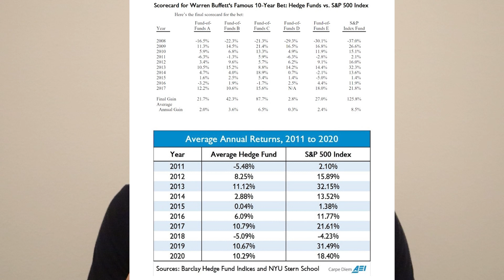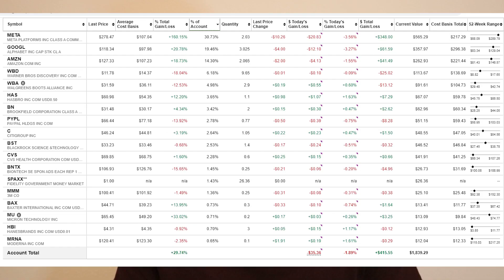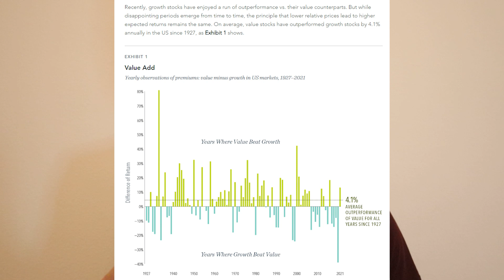The GOAT of the Stock Market VOO - MY MOST IMPORTANT VIDEO!!!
In what I consider to be my most important video on this channel yet, I discuss my favorite stock ticker, VOO, and why it is so great. VOO is a S&P500 low cost index fund from vanguard that immediately lets any investor own a piece of the 500 most dominating public companies in the United States at any given time. This is an elite fund because it mitigates tons of inherent risks that come with being a holder of stocks at any given time in any economic condition. In this video I discuss the high benefits of index funds like VOO and I give a real 3 dimensional view of the fund and the many different ways and scenarios you’ll be thankful you had this in your portfolio. Lastly, I believe index funds are LARGELY UNDERREPRESENTED in the videos you will see on Youtube about the stock market. While I discuss why this is, I hope this video gives some proper respect towards index funds and how they benefit all different types of decisive investors in a variety of scenarios.
0:00 intro + premise
0:50 evidence for Indexes
1:30 Indexes aren’t “Flashy”
2:25 indexes and risk orientation
3:50 indexes make risky stocks less risky
5:00 Reasons to not index HIGH RISK
6:01 my PERSONAL risk threshold explained
6:55 Favorite Index ETF & Mutual fund
7:30 Personal risk threshold example cont.
8:10 How to build stock market competence
10:00 Index funds ANCHOR a portfolio
11:25 Average losses to massive gains

other index funds I wanted to mention but did not get to in this video:

The Nasdaq 100: QQQ
Dow Jones Index: DIA
Vanguard total world: VT